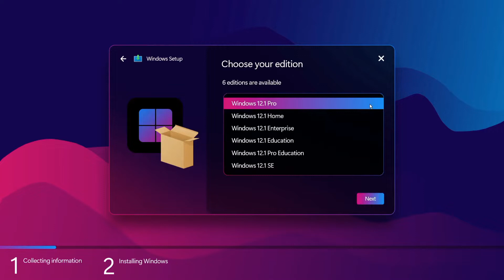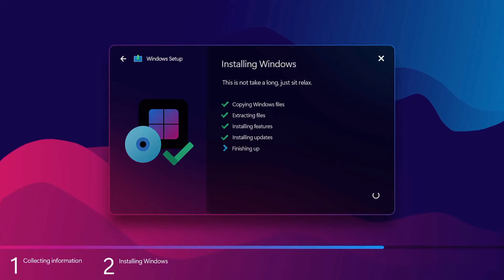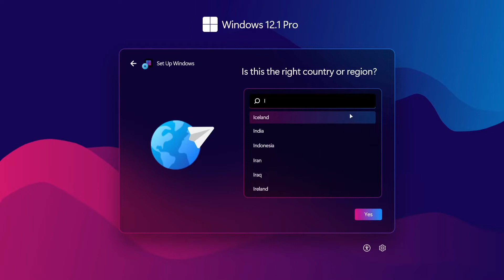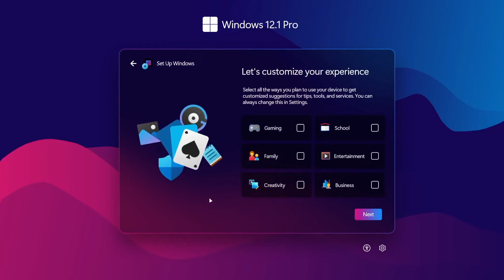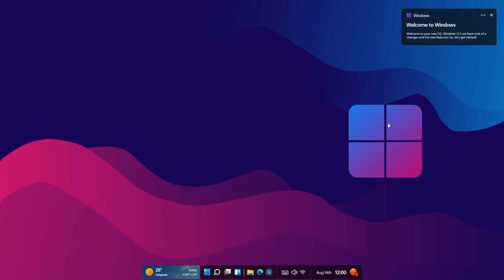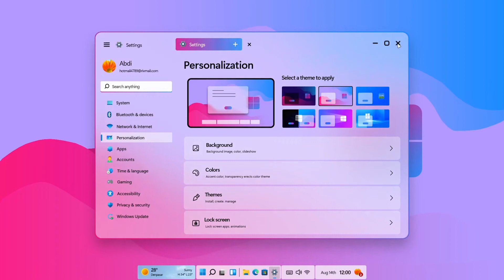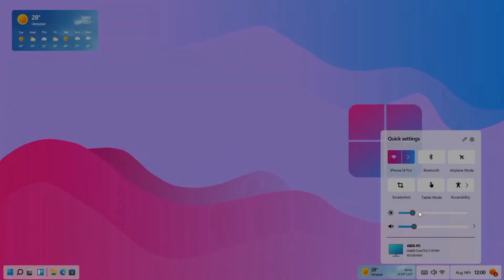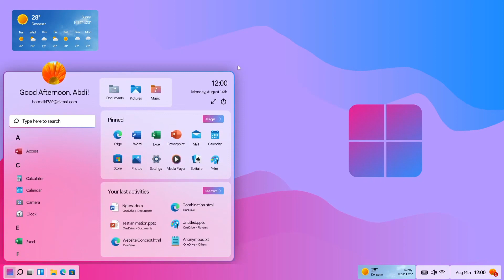Windows 12.1 Concept - N TECH TV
This video is just showing a concept for the next generation of Microsoft Windows

🔧 Welcome to N-TECH-TV — your go-to source for technology tips, tutorials, and tech facts!

📱 From mobile tricks and gadget reviews to app guides and tech news, I share easy-to-follow videos to help you stay updated and make the most of technology.

🎓 Whether you're a beginner or a tech-savvy viewer, you'll find useful content here on:

Tech tips & smartphone tricks

How-to tutorials (apps, settings, hidden features)

Gadget reviews & comparisons

Internet & Android hacks

Amazing tech facts and updates

I upload weekly content to keep you informed and entertained in the tech world!